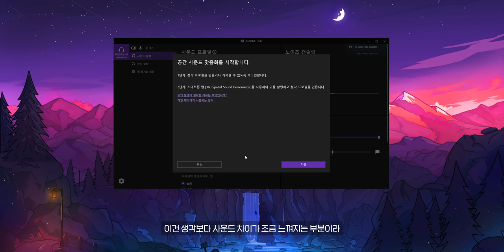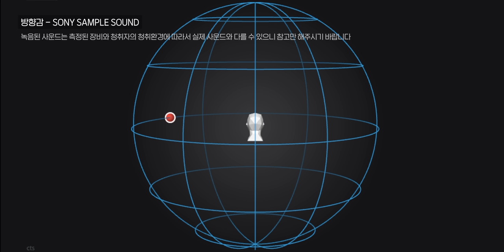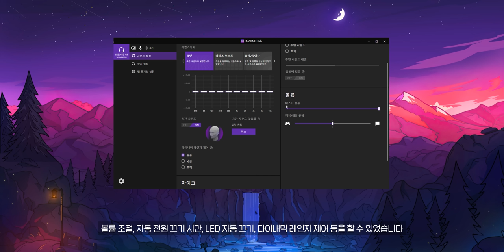[국내 최초] 뛰어난 360도 공간 음향, 소니 노이즈 캔슬링 성능이 들어간 PC, PS5 를 지원 무선 게이밍 헤드셋 소니 INZONE H9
📌 보충설명
예약판매 진행중입니다!
H9 349,000원, H7 289,000원, H3 119,000원

다나와 콜라보 링크이며 판매 수익과는 아무 관계가 없으며
최저가 소개를 통해 소정의 비용을 지원 받습니다

✔ 쿠팡 링크를 통해 필요한 것 구매하면 해용 채널에 큰 도움이 됩니다!
(쿠팡 파트너스의 일환으로 소정의 수수료를 제공받습니다)

인스타그램 팔로우 하시면 저의 일상을 보거나
리뷰할 제품을 미리 보실 수 있습니다!

(30일 무료 이용 혜택)

00:00 인트로
01:42 디자인
02:20 마이크
02:56 착용감
04:14 이어패드
05:24 편의 기능
06:13 노이즈 캔슬링
07:18 노이즈 캔슬링 성능
08:17 사운드 음질
10:05 기본 사운드
10:50 방향감
11:30 360도 공간 음향
12:55 사운드 후기
14:09 전용 소프트웨어 INZONE HUB
14:26 마무리